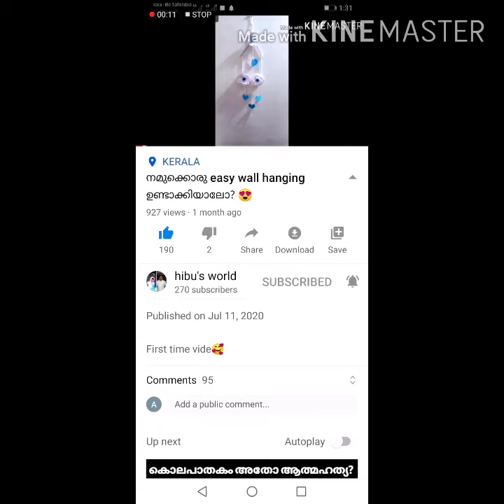"𝙏𝙧𝙚𝙨 𝙡𝙚𝙘𝙝𝙚𝙨" cake recipe ..... //𝙷𝚒𝚋𝚞'𝚜 𝚠𝚘𝚛𝚕𝚍😍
𝙷𝚢𝚢

𝚗𝚎𝚠 𝚘𝚗𝚎 𝚞𝚙𝚕𝚘𝚍𝚎𝚍

𝚝𝚊𝚜𝚝𝚢 𝚝𝚛𝚎𝚜 𝚕𝚎𝚌𝚑𝚎𝚜 𝚌𝚊𝚔𝚎😋😋

                                             --𝚑𝚒𝚋𝚞'𝚜 𝚠𝚘𝚛𝚕𝚍--